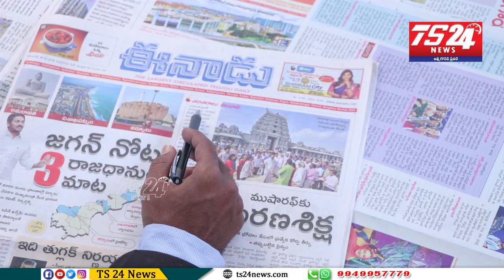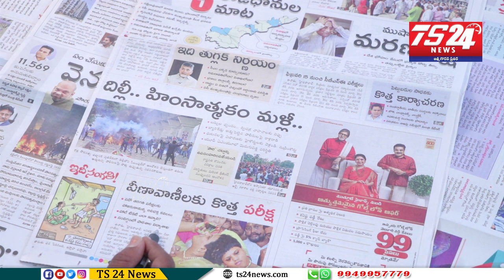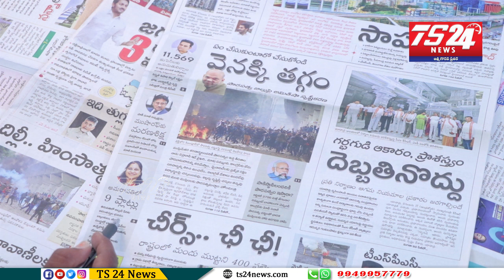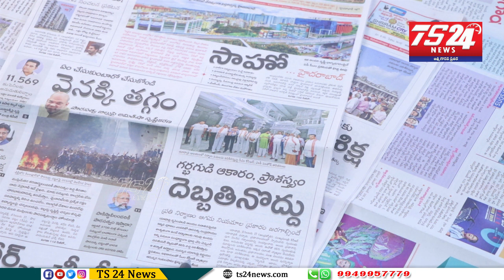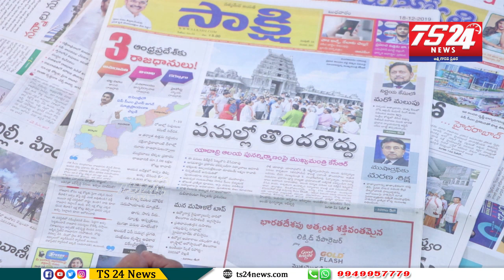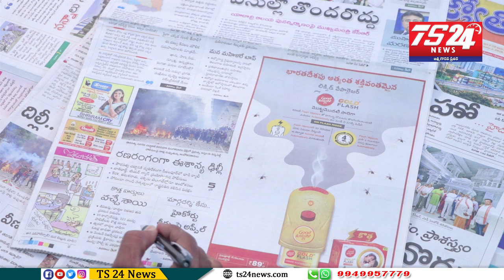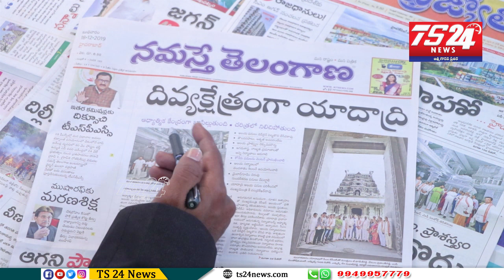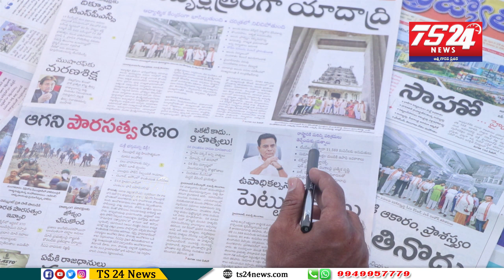పత్రికలు - ప్రధాన శీర్షికలు|TS24 News